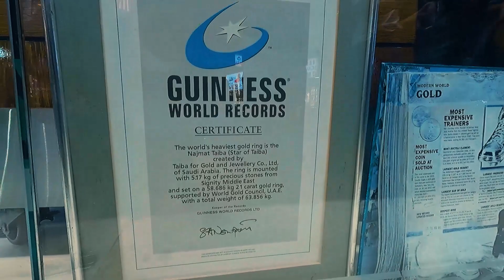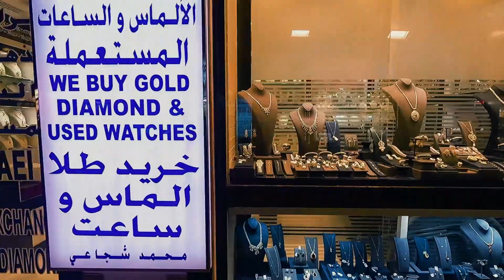Gold Market Dubai - Walking Tour Inside Gold Souk Dubai | سوق الذهب دبيII سوق دبي للذهب. 두바이 금시장투어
안녕하세요? 오디입니다.
두바이 구도심 중 꼭 가보셔야하는 금시장 워킹투어 영상입니다.
Dubai Gold Souk(Gold Market) 영상입니다.

멘트가 있는 영상은 금요일(5월 13일)에 올라갈 예정입니다.

두바이 구도심 여행의 마지막편이 될 예정입니다.
구도심의 볼거리는 "4.4. 아브라(수상택시), 향신료시장과 금시장 (Abra + Spice Souk and Gold Souk"가 마지막 편이 될 듯합니다.

이후에는 두바이하면 떠오르는 고층건물과 미래적인 신도시의 여행 영상이 올라갈 예정입니다.

두바이 구도시 씨리즈는
4.1. 알 시프 (Al Seef)
4.2. 바스타키야 (Bastakiya)
4.3. 버 두바이 재래시장 (Bur Dubai Old Souk)
4.4. 아브라(수상택시), 향신료시장과 금시장 (Abra + Spice Souk and Gold Souk)

이렇게 네편으로 보여드릴 예정입니다.

8개월만에 찾은 두바이는 그 시국을 이제 거의 벗어난  느낌입니다.
한달정도 머물면서 두바이와 아부다비의 주요 관광지를 돌아 볼 예정입니다.

여러분들의 많은 사랑 부탁드립니다.

100명의 구독자 도와주세요.

Dubai Gold Souk or Gold Souk (Arabic: سوق الذهب‎), is a traditional market (or souk) in Dubai, UAE.
The souk is located in Dubai's commercial business district in Deira, in the locality of Al Dhagaya. The souk consists of over 380 retailers, most of whom are jewelry traders.

Some of the shops are as old as four decades while some are as new as a year. The major items of mall includes Gold, Platinum, Diamonds and sometimes also deals in silver.

Dubai Gold Souk is bordered to the north by the Dubai Fish and Vegetable Market and the Deira Corniche near Baniyas Square at Sikkat al-Khali Street which is in close proximity to the Deira Bus Stand.
On the other side of the Dubai Creek lies Dubai Textile Souk.

Camera and Microphone: GoPro9